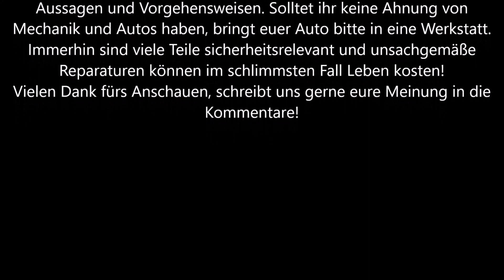VW Lupo Waschwasser oder Wischerprobleme hinten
Diesmal zeigen wir, wo man suchen kann, wenn beim Lupo hinten kein Waschwasser ankommt.
Viel Spaß!